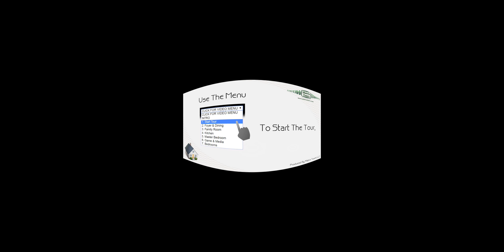6 Collinway Place - 360 Degree Video Walkthrough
360 Degree Video Walk Through produced by Matrix Tours.

Beautiful lake lot with old world charm in the gated Downs of Hillcrest ! 200-year-old antique carved wood front door, two 4 x 6 stained glass windows and leaded beveled glass windows in dining room.Lake views from living areas with walls of windows. Quality finishes and materials throughout with large ceilings and fireplaces in the living and family room as well as master bedroom and bath. Kitchen and adjoining family room completely remodeled in 2011 with granite counters, island. Full sized Sub Zeros, gas range, double oven. Master down marble vanities, marble floor and large, private walk-in marble shower. Mini-master suite upstairs with two walk-in closets and jetted tub, with Large game room upstairs.